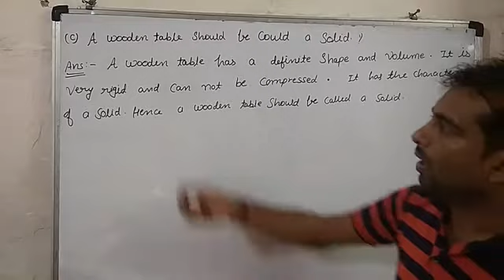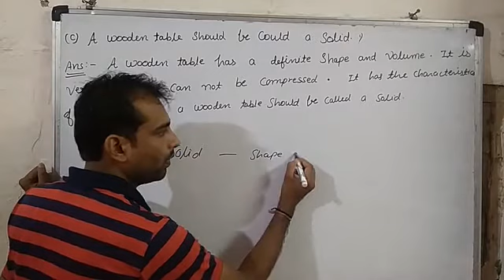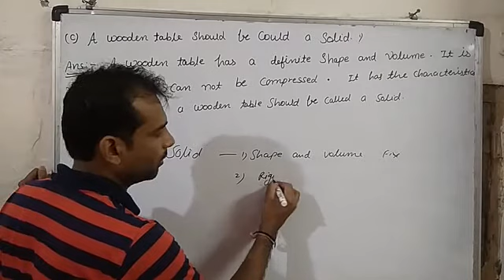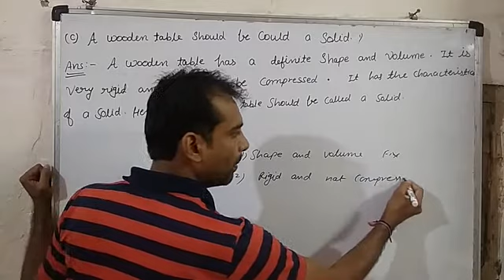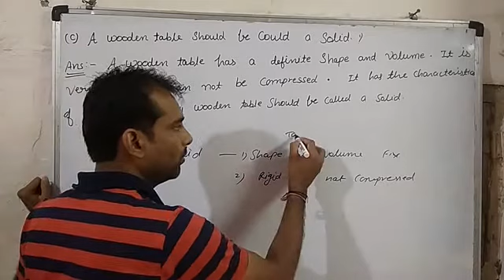Class 10 th give reason part 2